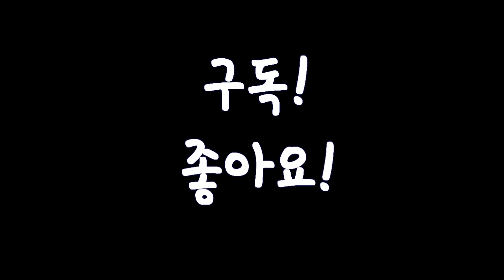한국어 패치된 러시아 여사친 레나랑 드라이브. 그리고 현대차로 또 국뽕 빨고 왔습니다.. [RyJoon]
한국어 패치된 러시아 여사친 레나랑 드라이브 다녀왔습니다.
러시아 도로에서 10분 동안 발견된 현대 차 갯수로 내기도 했네요.

러시아 도로에서는 진귀한 광경들을 자주 목격한답니다.
다음엔 신기한 장면이 있을 때마다 영상 찍어서 공유해야겠어요.

소소한 일상은 종종 인스타로 업로드 하고 있으니
인스타그램도 팔로우 부탁드려요~

선구독 후좋아요!!!